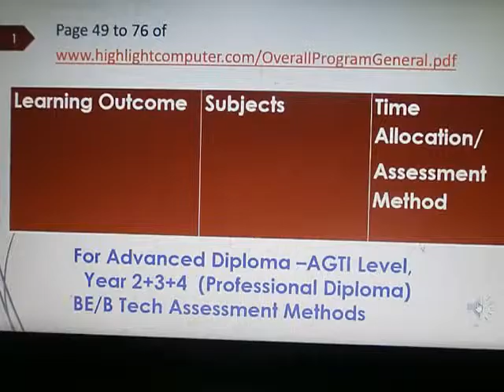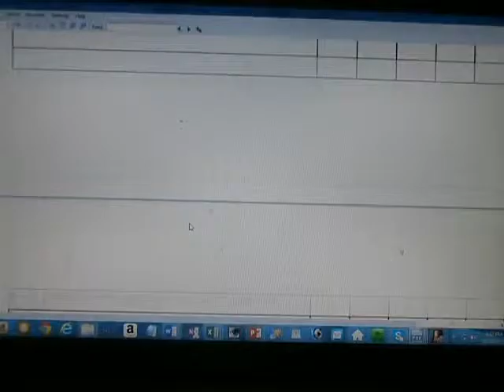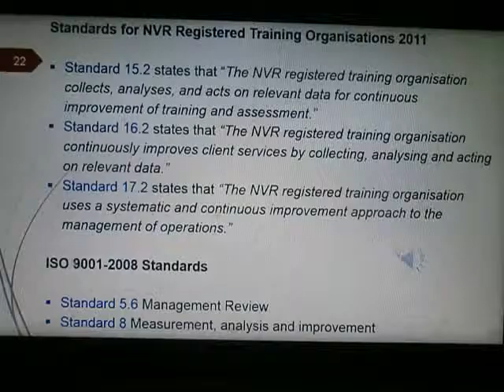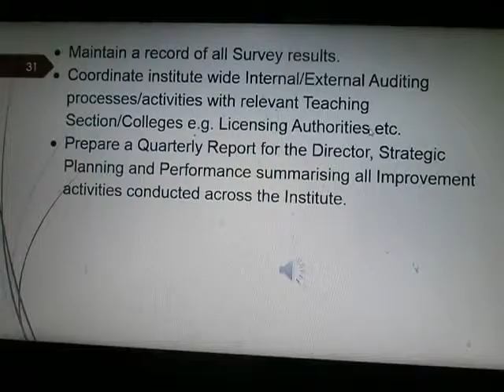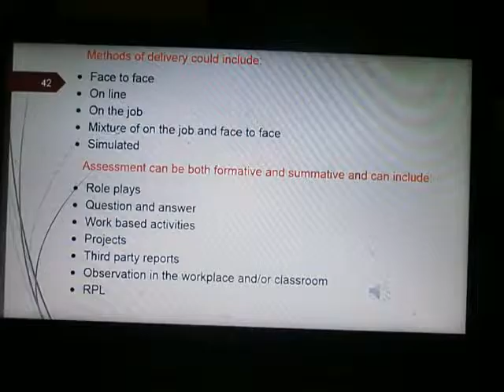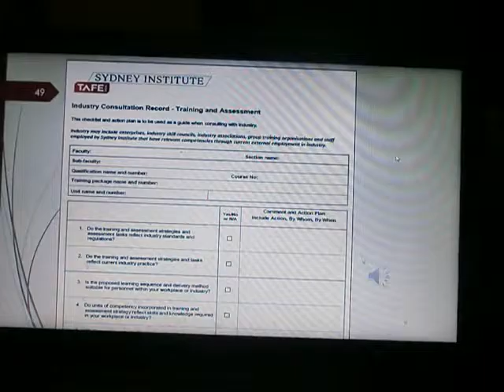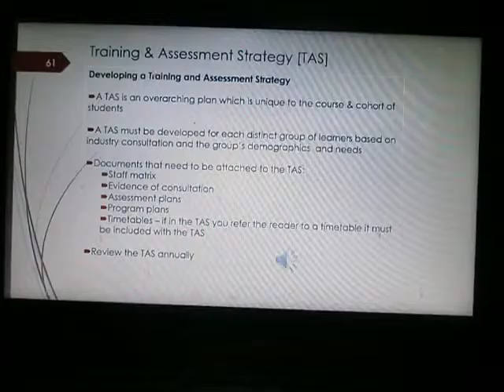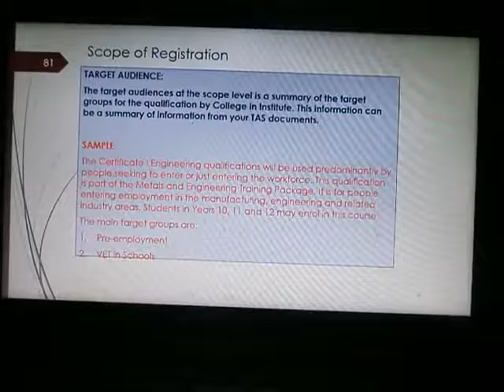Day 6 Session 23A